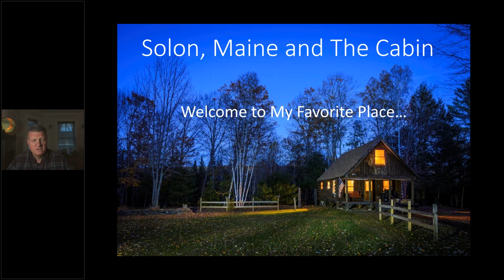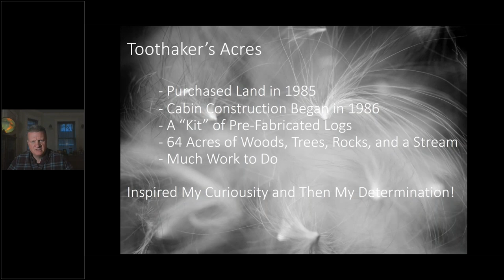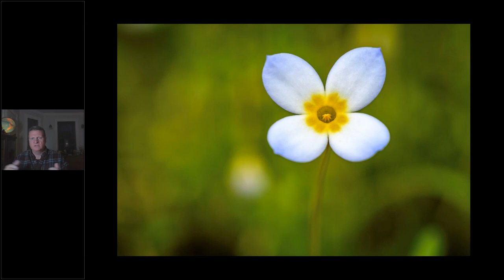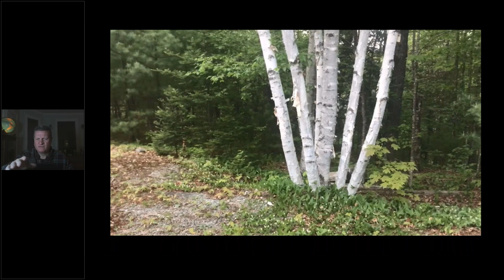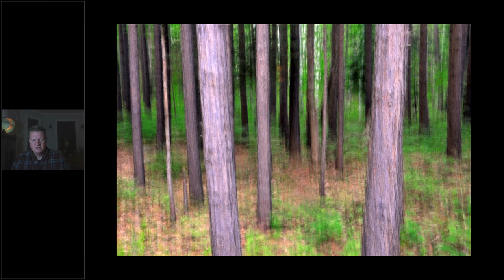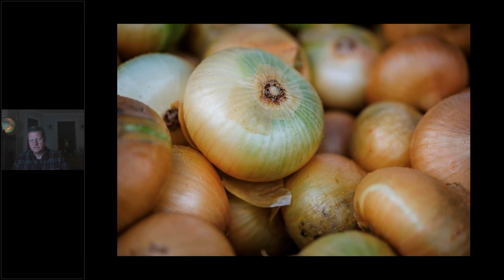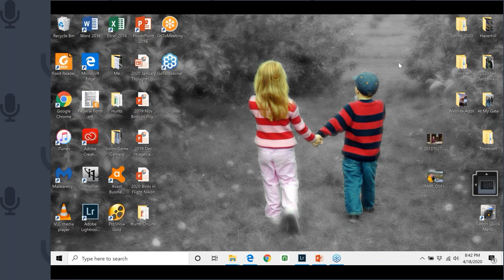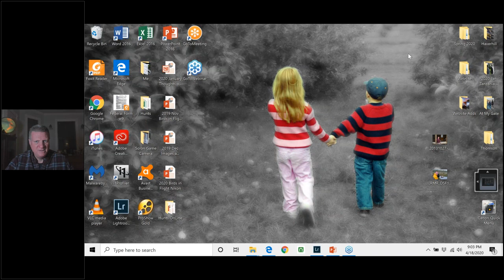Travel with Hunt's Photo- Solon, Maine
Join Hunt’s Photo Education’s Don Toothaker as he takes us on a virtual trip around Solon, Maine. Solon is a small town at the edge of some of Maine’s premier wilderness areas. Once home to a vibrant farming and logging industry, Solon is now a quiet village that caters to outdoorsmen and eco-tourism year-round. Don will also talk about some of the gear he uses, settings, and challenges that are faced in the area.